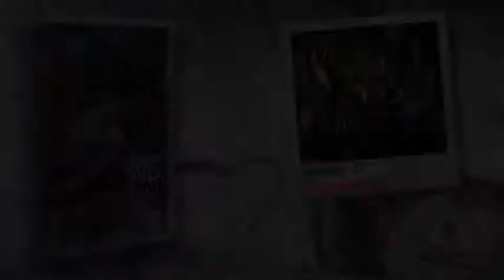Makia Subversiva "Planeta muerto"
Banda. Makia Subversiva "Sueña Vive Lucha"
Año. 1995
Lugar. Almeria